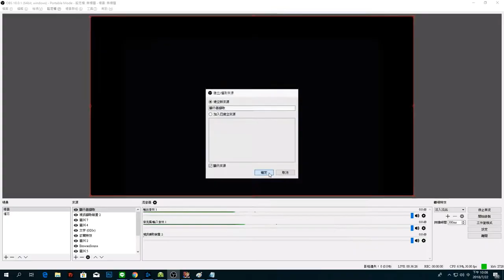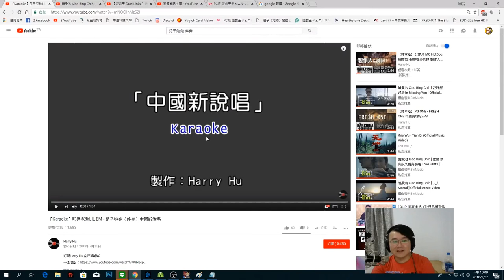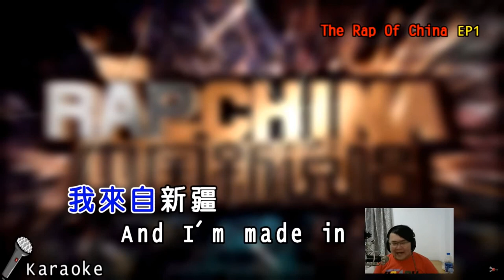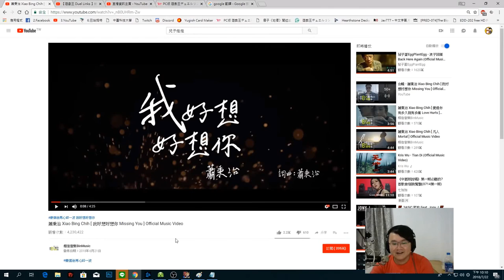【遊戲王Duel Links】全新維納斯「超強反制」制裁者炸一波!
應該沒幾個人能看到最後.